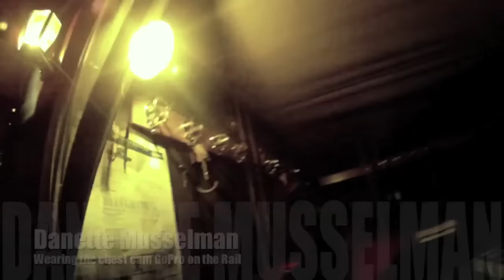Stake Night World's Championship Horse Show 2013 Five-Gaited Stake "Video Cam Perspective"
Experience The National Horseman's Video Cam Perspective.  Ride down the ramp with American Saddlebred trainers Melissa Moore on Double O'Deuce, Melinda Moore on Attache's Royal Crown and Lionel Ferreira on Marc Of Charm as they wear HD GoPro cameras giving you a perspective in the ring that you've never experienced before in the American Saddlebred industry.  Danette Musselman coaches from the rail.  See, hear and live the dream of competing with a top contender in the 2013 World's Grand Championship Stake on the green shavings in Freedom Hall. Produced by Margaret Cordes